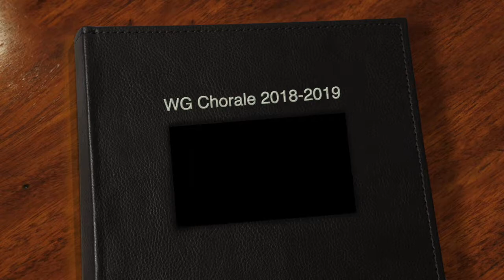O, My Luve's Like a Red, Red Rose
WG Chorale 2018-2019 O, My Luve's Like a Red, Red Rose